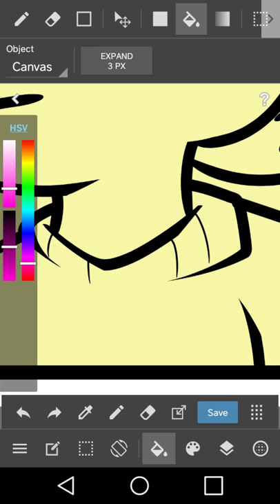Medibang How to use the paint bucket tool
A short demo about the paint bucket